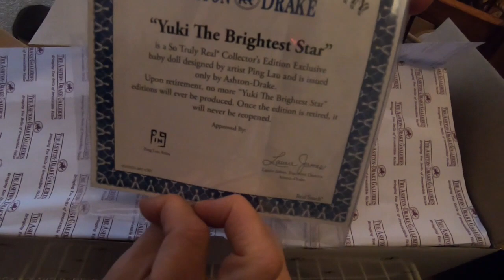Ashton Drake Box Opening is Finally Here!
Hello Everyone,
I finally got Yuki after about a year! She's cute and a bit different.